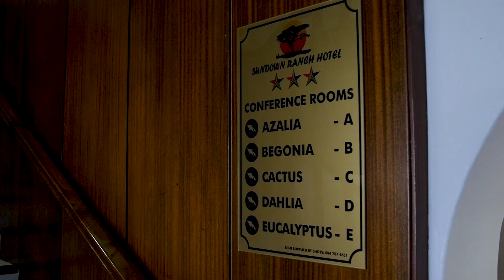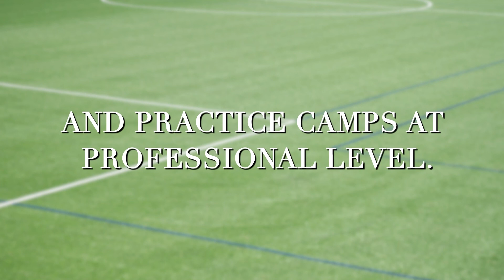Sundown Country Estate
Situated in the majestic Pilansberg region of South Africa, Sundown Country Estate is your iconic bushveld getaway for any occasion!